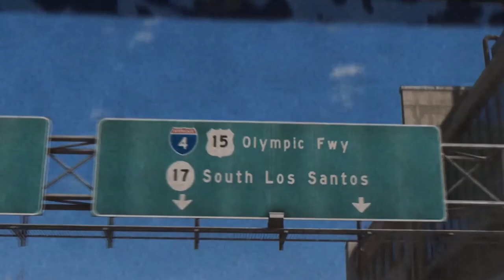Filed Under Pure Trash Category...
Jan 2019 Arrest Video Of Intoxicated Mom & Self Appointed Life Coach.
A 6 Hour Live From May 2021. Listen To MGFY go off about Frankie